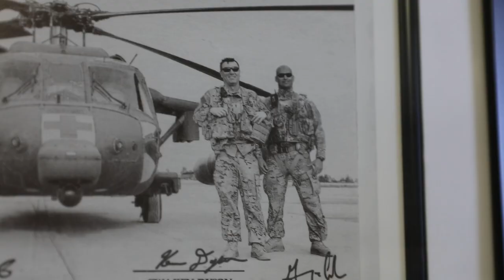THE FINAL FLIGHT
U.S. Army CW5 Pete Demkow, assigned to the 78th Aviation Troop Command, and CW4 Ken Dyson, assigned to Charlie Company, 1-111th Aviation, conduct their final flight of their careers in a HH-60M Black Hawk Helicopter at Hanger One, Dobbins Air Force Reserve Base, Marietta, GA; 23 September 2020. These Army Aviators have served honorably in the Georgia Army National Guard, and wish them the best in retirement. (U.S. Army video by Staff Sgt. Austin Berner)